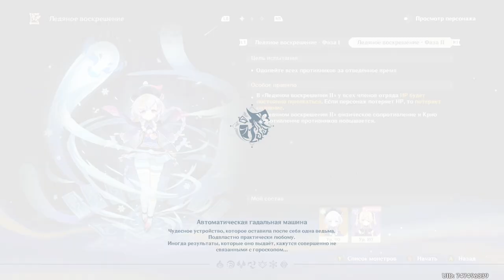Эхо фантазии Ци Ци: Ледяное воскрешение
Я в очередной раз убеждаюсь что эти данжи генерит больная на голову нейросеть. Они не столько сложные, сколько маразматические, никак не связанные с игровыми реалиями. Я промолчу про сборку Фишль, поменять мы все равно ничего там не можем. Но мою физ Чичу мне пришлось нарядить в фулсет Моллюска с шапкой на отхил и дать в лапы церемон, иначе пачка дохла и без помощи руинника. Есть метод прохождения для снайперов - прицельно стрелять в глаз роботу с помощью фишль и спокойно его колотить пока не встанет, повторять пока не сдохнет, но я не настолько хороший стрелок и мой метод однокнопочный и простой. Нужен только сет "моллюск морских красок". Конечно если вы - мейнер и ваша зомби девочка бьет по 15к с руки,можете ничего не менять, но зачем вам тогда вообще смотреть это видео?
Поставьте лучше лайк и помяните Паймон добрым словом за все мои рестарты этого убого испытания.